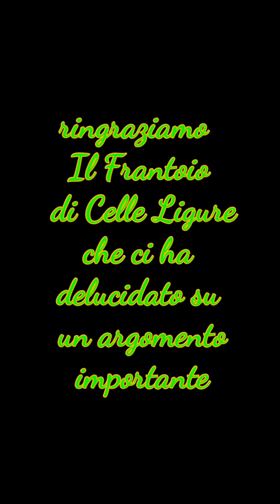A scuola di potatura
Una bellissima iniziativa del Frantoio comunale di Celle Ligure che ci aiuta a comprendere meglio cosa fare e cosa non fare per potare Gli Ulivi nostrani